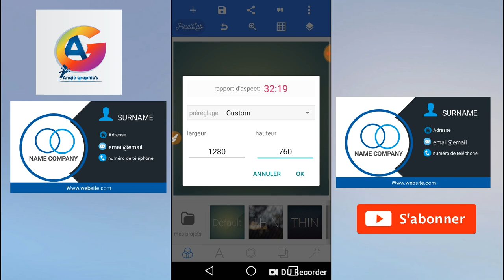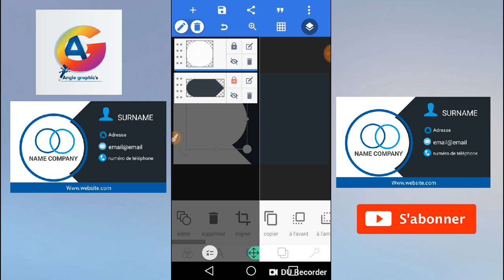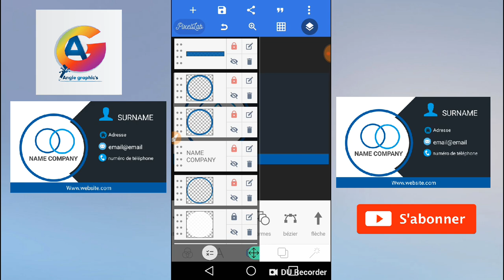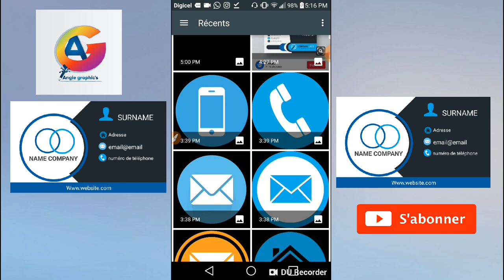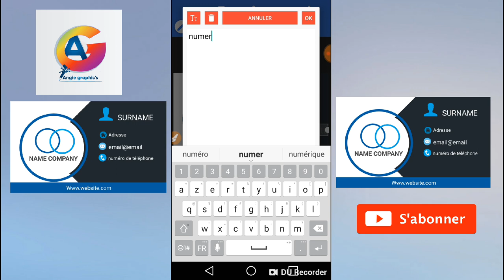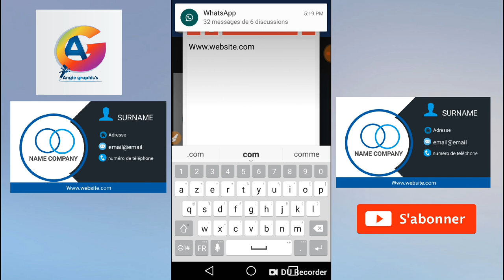Pixellab tutorial- CARTE DE VISITE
Comment faire une carte de visite avec pixellab